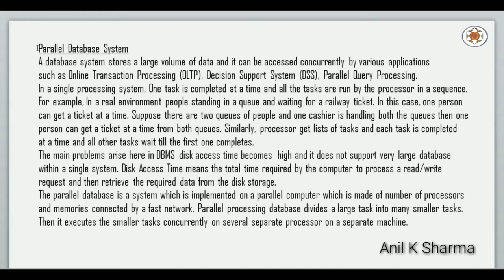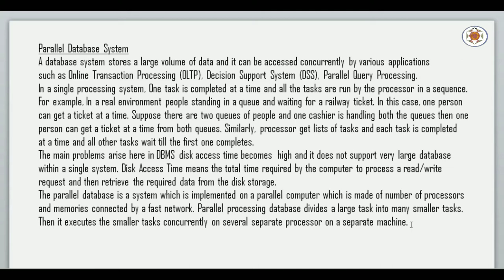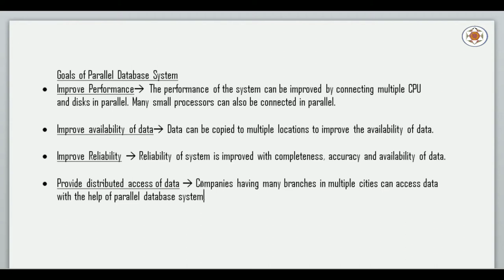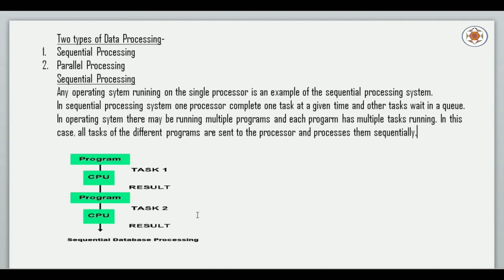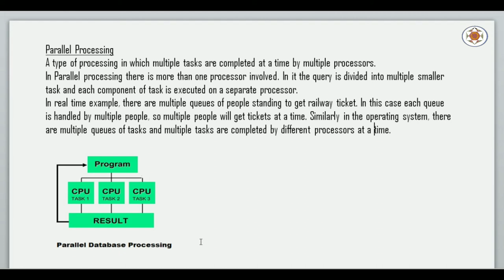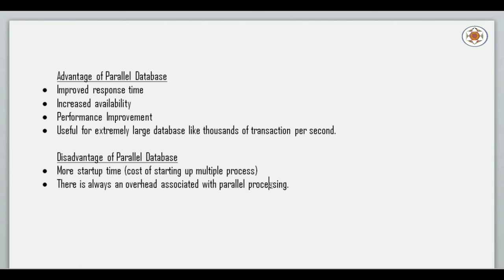Parallel Database System Part 1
In this video lecture we will study about parallel database System

Topic : Parallel Database System Part 1

Purpose of this Channel : Good Morning Friends, This is Anil K Sharma and welcome you all to my channel Oracle Tech India. My videos are being uploaded to Oracle Tech India for people who want to make their career in the database professions such as Oracle Database Administration, Oracle Developer, Oracle Programmer, Database Programmer or any database related job in it.